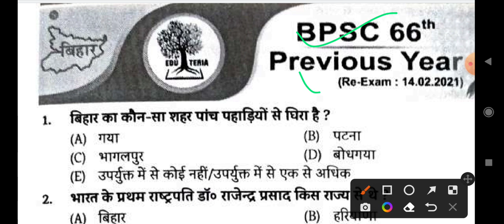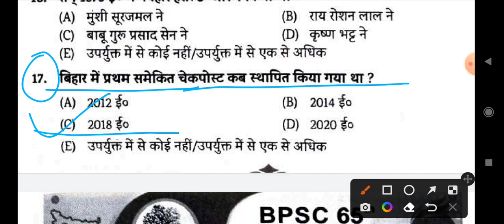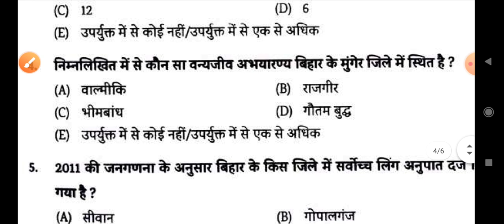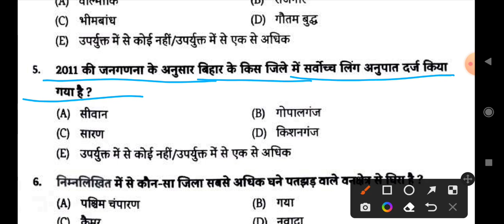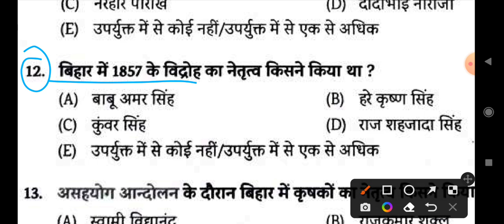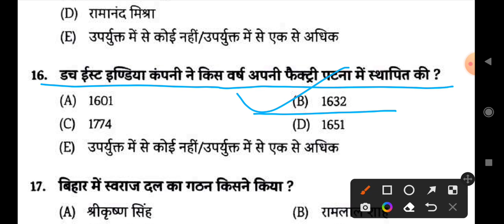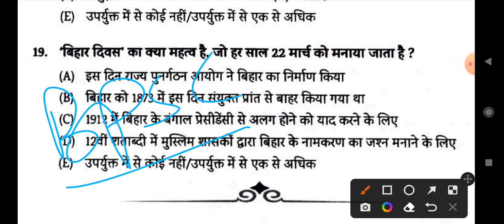68th BPSC Pre | बिहार सामान्य ज्ञान | BSSC | Bihar Daroga | Bpscpre | Bihar police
68th Bpsc Pre | बिहार सामान्य अध्ययन | Bihar General Knowledge | BSSC | Bihar Daroga | Bihar Police | Perfect study gs | Bpsc pre practice set